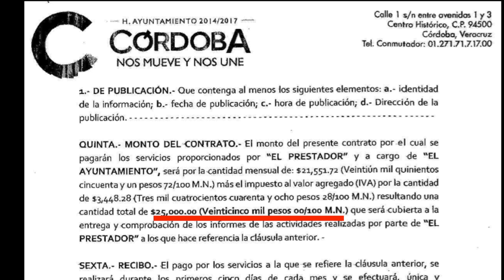La prensa vendida contra AMLO y MORENA.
(¡Incluye evidencias!)